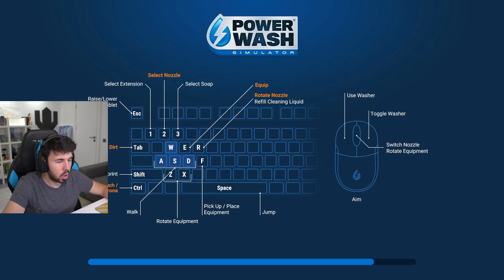Este coche estuvo 30 años sin lavarse